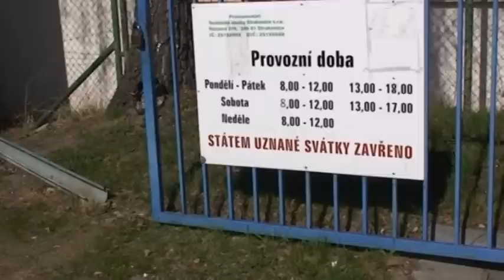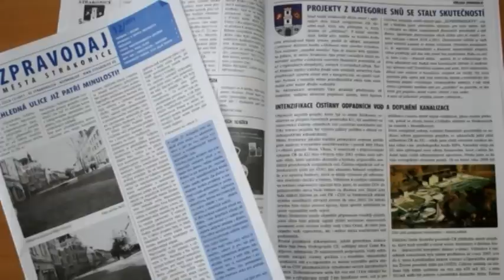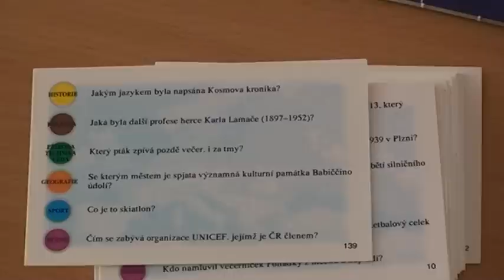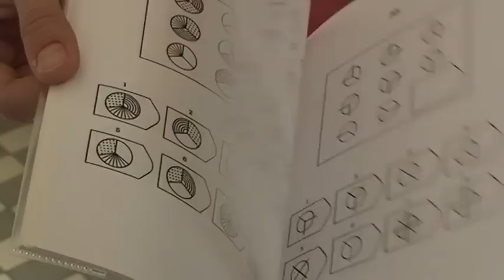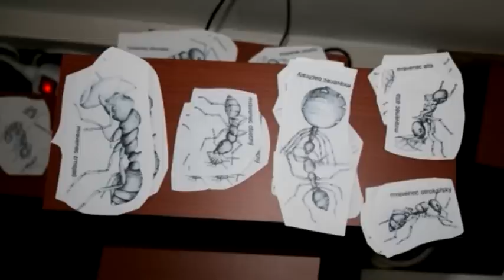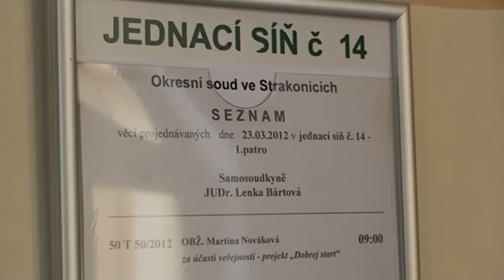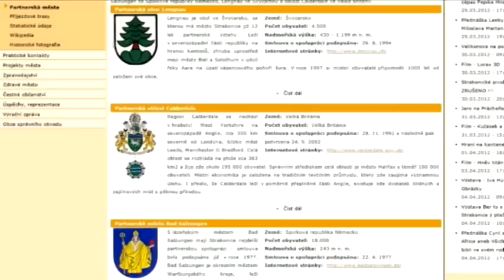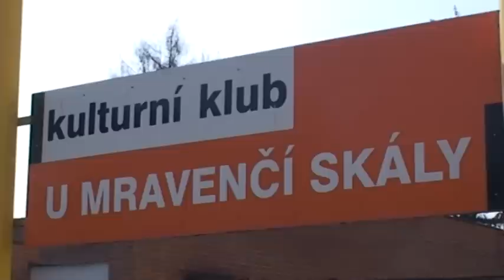Strakonická TV: Zpravodajství 14/2012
Strakonice rozšiřují systém nádob na tříděný odpad a budují nový sběrný dvůr. Při strakonickém gymnáziu vzniká první jihočeský Klub nadaných dětí. Malí krasobruslaři z celých Čech předvedli své umění v soutěži Strakonický dudák ...